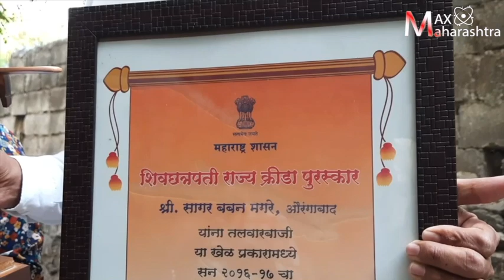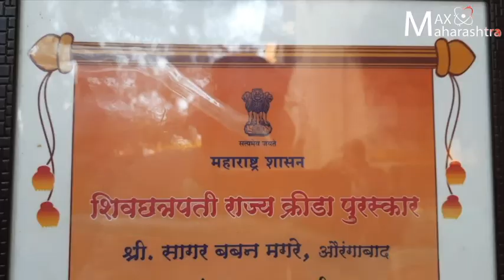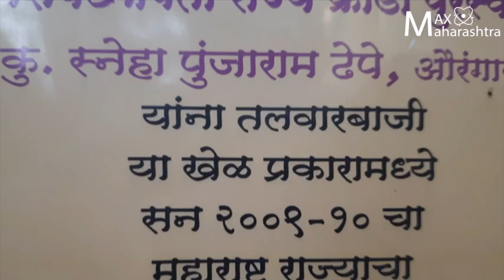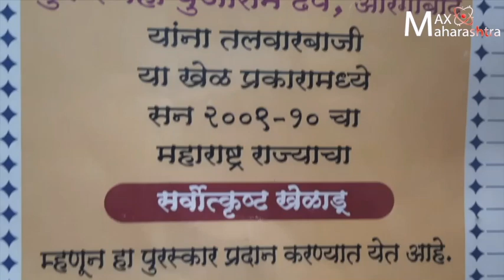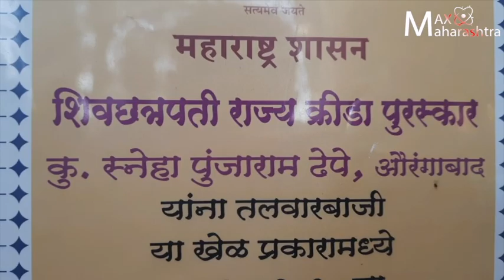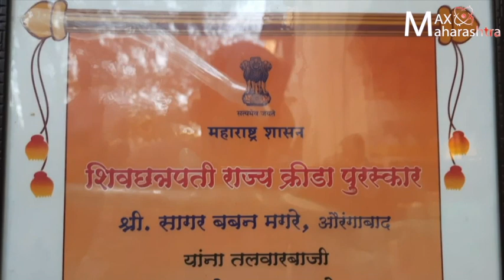सरकारी आश्वासने फोल, खेळाडूंचा शिवछत्रपती पुरस्कार वापसीचा इशारा...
देशभरात गाजलेला पुरस्कार वापसीचा प्रकार आता राज्यातही सुरू होण्याची शक्यता आहे . पण यावेळी पुरस्कार वापसीचे  कारण हे सरकार दरबारी असलेली दिरंगाई आहे. त्यामुळेच शिवछत्रपती पुरस्कार विजेत्या काही खेळाडूंनी आपला पुरस्कार परत करण्याचा इशारा दिला आहे.